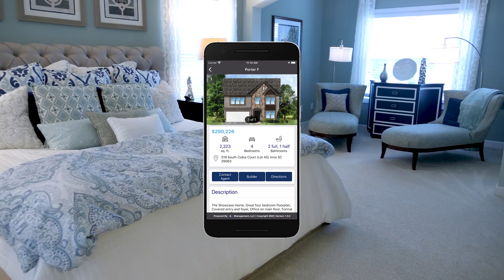2021 TOUR OF HOMES commercial 3 app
The 2021 TOUR OF HOMES features new homes for sale located throughout the Midlands of South Carolina. Visit TOUROFHOMEScolumbia.com and download the TOUR OF HOMES App to view homes and communities and to plan your route. Open Saturdays and Sundays September 11 - 26